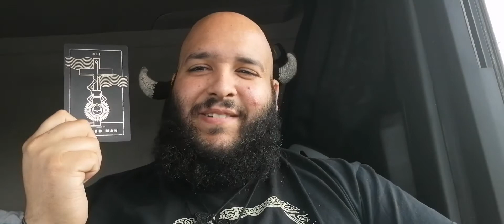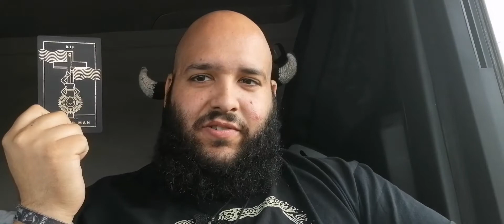Der Gehängte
Tägliche Tarotziehung für den 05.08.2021.